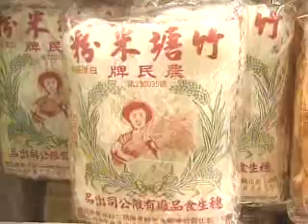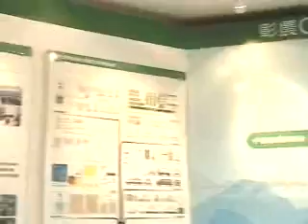彰化縣農會轉型成立貿易公司